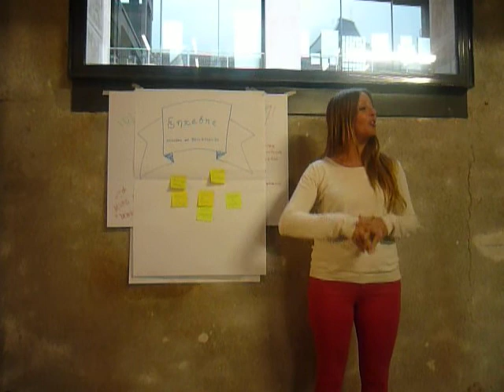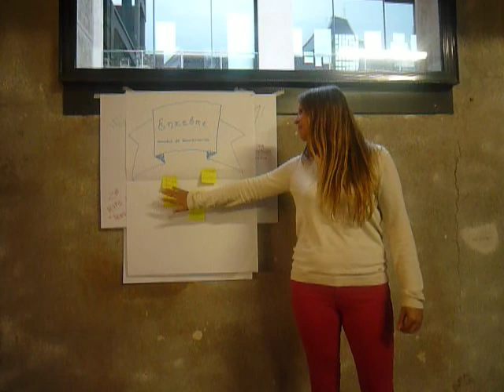Proyectos CIRCO tejeRedes tejeteCulturaMadrid - Enxebre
Proacción
Octubre 2013